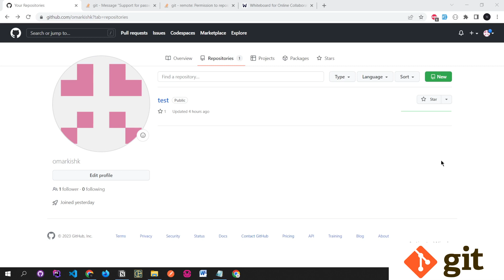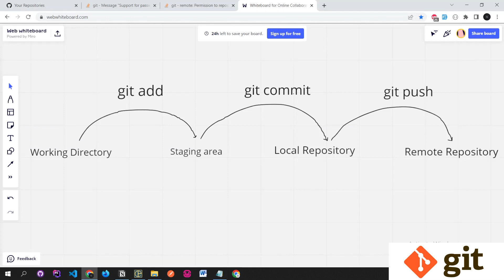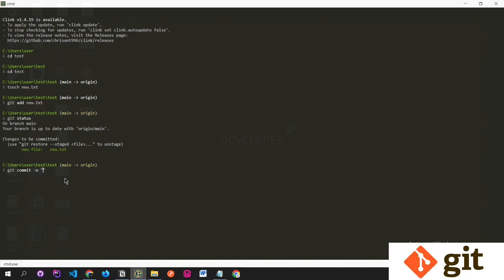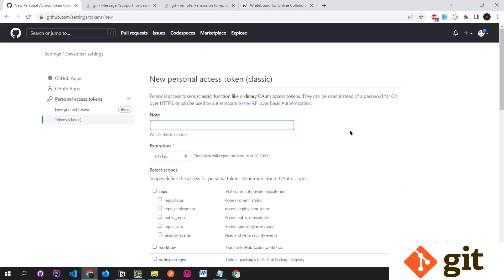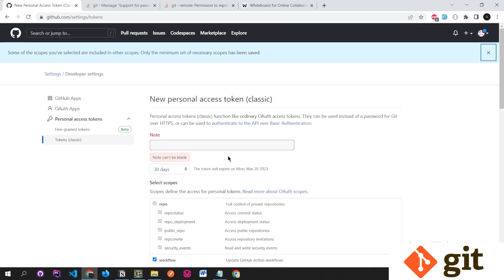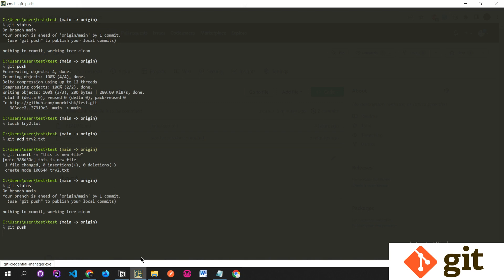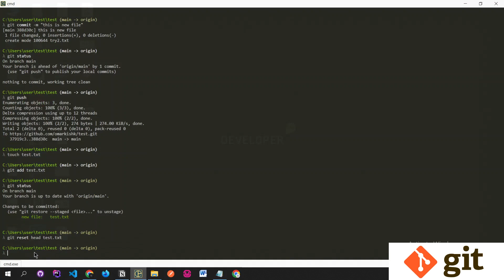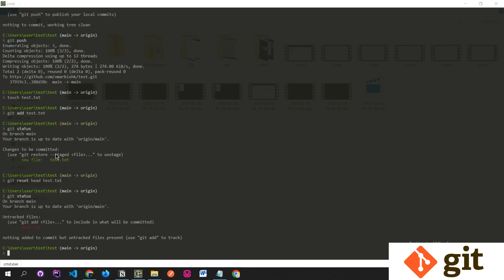Pushing Changes from local to remote repo